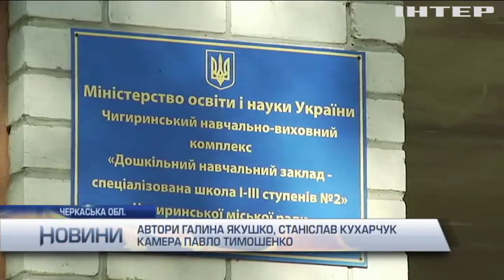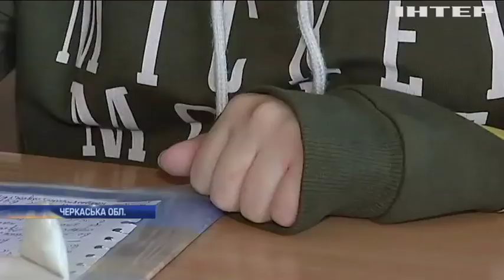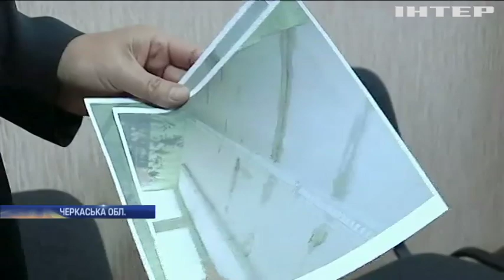Новости 7:00, выпуск за 23 октября 2019 года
Дивіться у випуску: У середмісті столиці вибухнула граната. Війна на Донбасі: бойовики поранили трьох бійців. На Черкащині школярі вчаться у аварійній школі